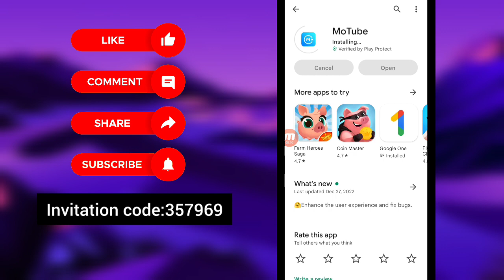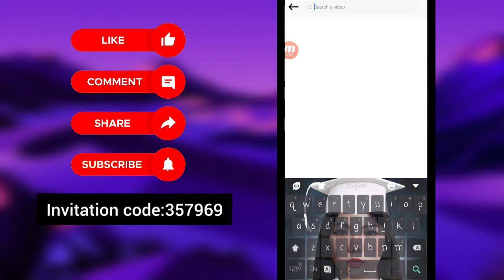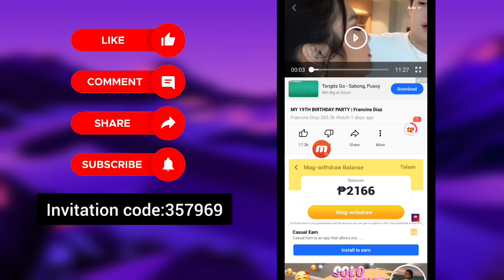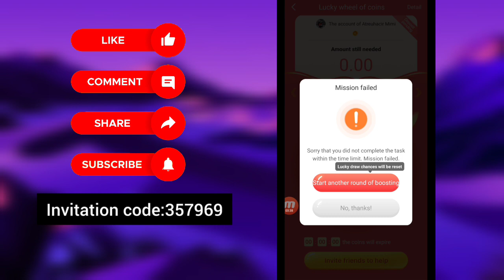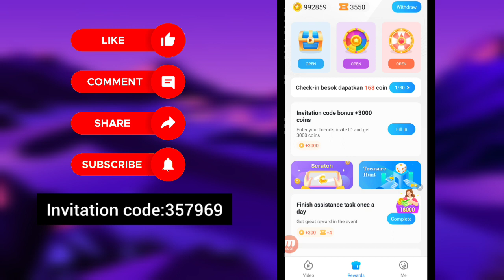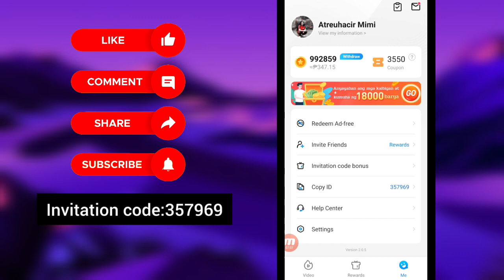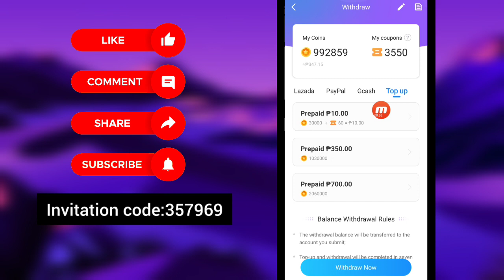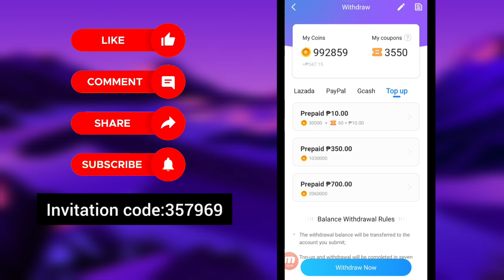Payout ₱500 up to ₱2,500 Direct Gcash | Manood ka lang nang Videos | Legit Gcash Earning App in 2023